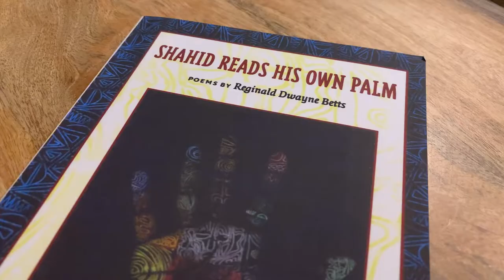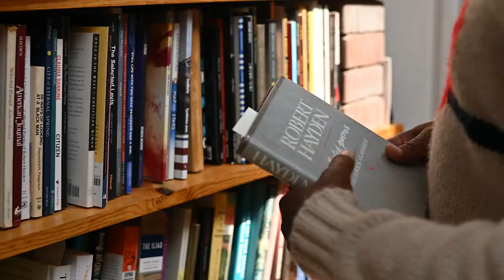Reginald Dwayne Betts, Poet and Lawyer | 2021 MacArthur Fellow (Extended)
MacArthur Fellow Reginald Dwayne Betts is promoting the humanity and rights of individuals who are or have been incarcerated.